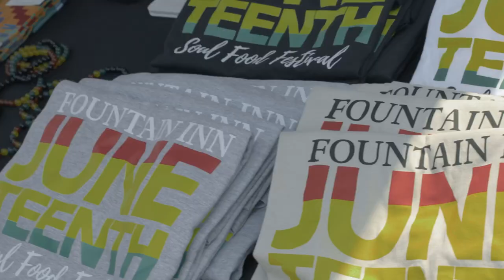Fountain Inn Juneteenth Soul Food Festival 2023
The 2023 Fountain Inn Juneteenth Soul Food Festival was held on Saturday, June 17th in Downtown Fountain Inn, SC. The Juneteenth Soul Food Festival is a celebration of freedom, fun, and soul food.

Join us next year! Follow along with fountaininn.org for updates.